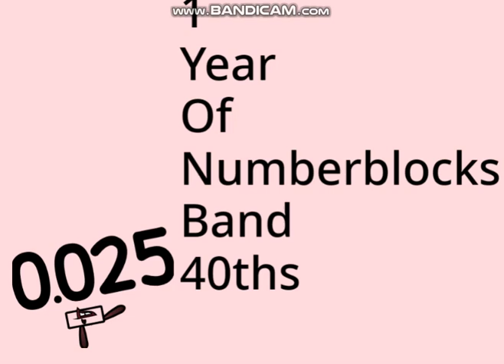1 Year Of Numberblocks Band 40ths